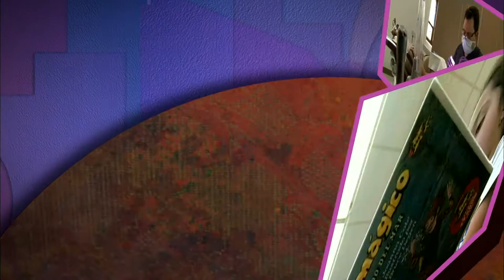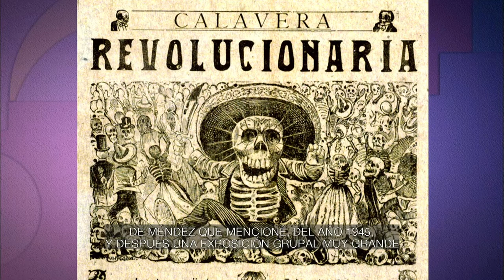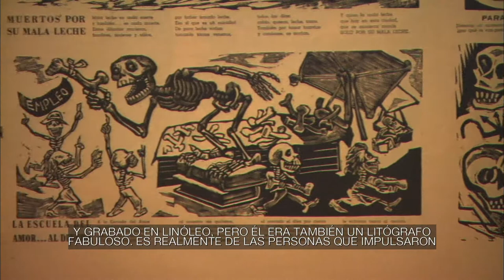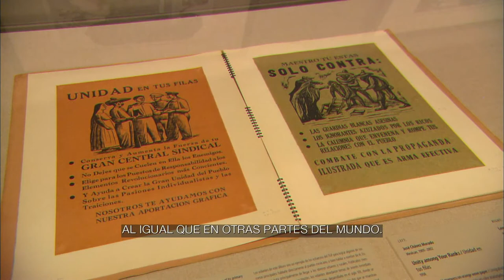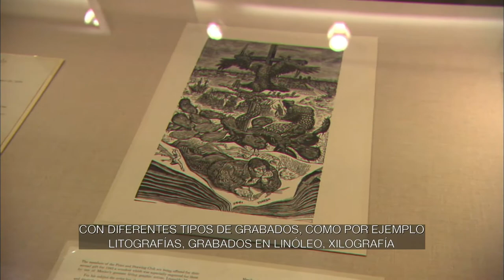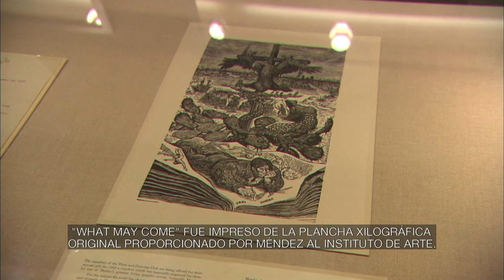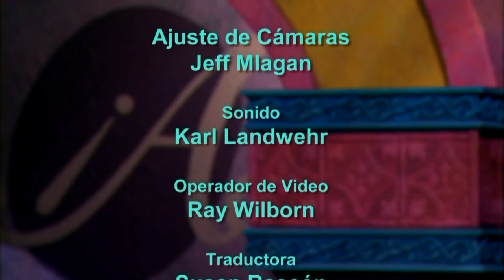¡Adelante! | Program | #1603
¡Adelante! highlights the printmaking exhibit at the Art Instiute of Chicago titled "What May Come: The Taller de Grafica Popular and the Mexican Political Print". Nineteen countries represented in the second Latin Carnival are introduced; and, Attorney Joseph Rivas talks about the Deferred Action program. Host and Producer: Patricia Gomez.

ABOUT ¡ADELANTE!